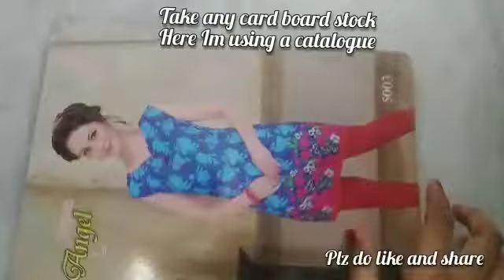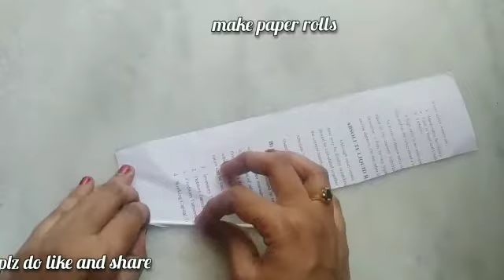Paper flower | Cardboard Crafts | Room Makeover | Diy | Wall Hanging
How To Make easy and beautiful Paper Wall hangers

Watch some More Wall Hanger  Crafts From Our
Channelto make home Decoration from best out of waste materials that too simply superb.

So friends  support me to do more crafts
Activate bell icon for latest updates.
Follow our channel for more craftistic ideas.